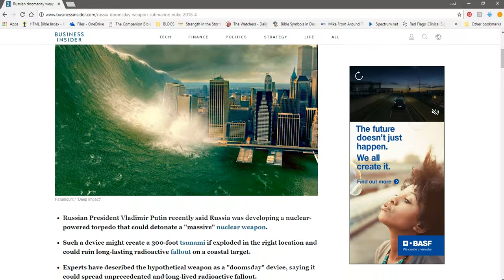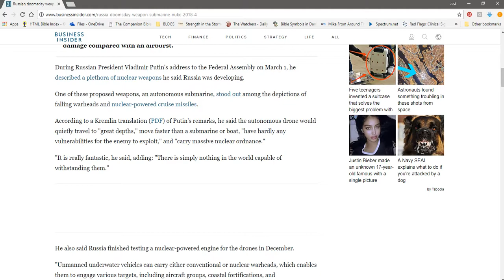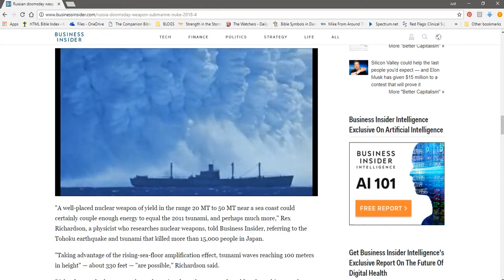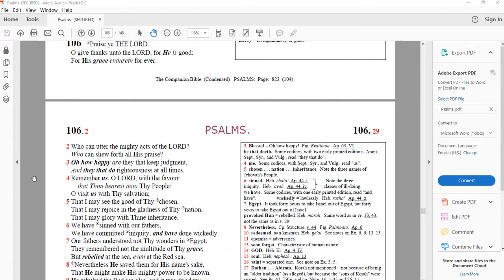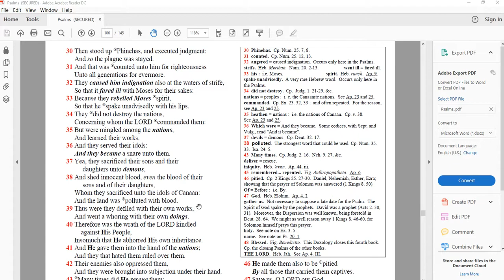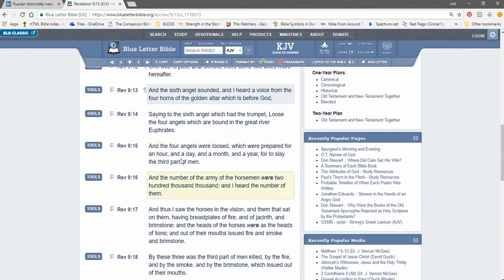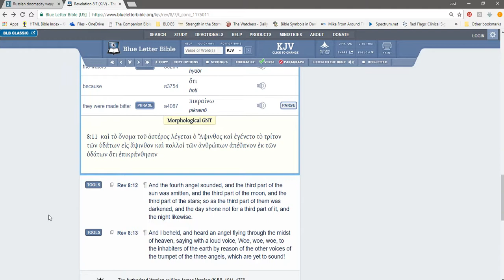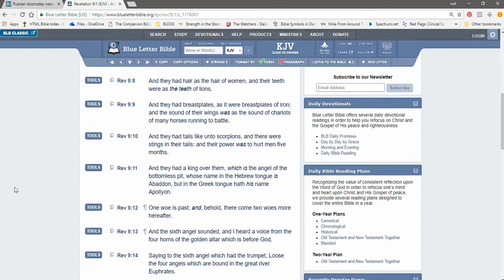PUTIN'S DOOMSDAY WEAPON 300 FT TSUNAMI-SOUNDING THE TRUMPETS